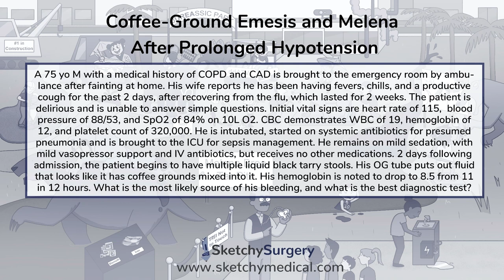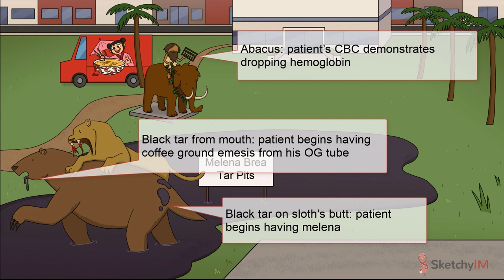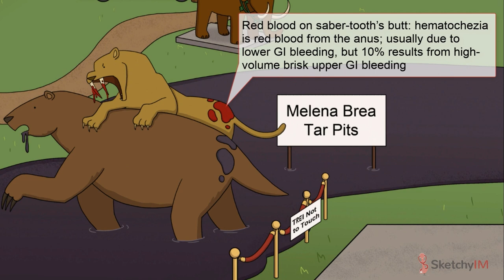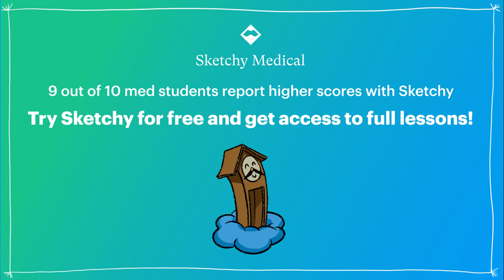Acute Upper GI Bleed Lesson (Non-Variceal Bleeding)(Full Lesson) | Sketchy Medical | USMLE Step 2 CK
Ready to tackle your clerkships?

 Welcome to Melena Brea Tar Pits, where history comes alive with animatronic creatures. Explore acute upper non-variceal GI bleeding, its symptoms, causes, and management. Understand how to assess severity and learn about potential treatment options.

Sketchy has programs to help your study and improve your scores for USMLE, MCAT, PANCE, NCLEX, & NAPLEX!